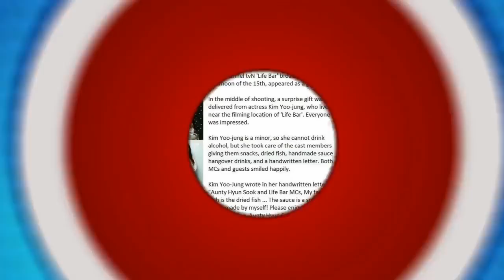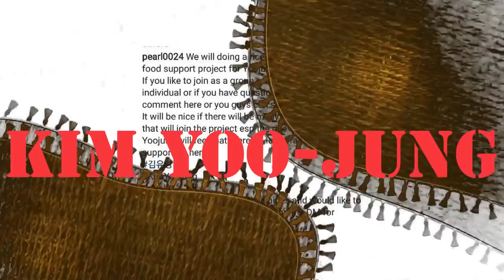Kim Yoo Jung International Fan Club